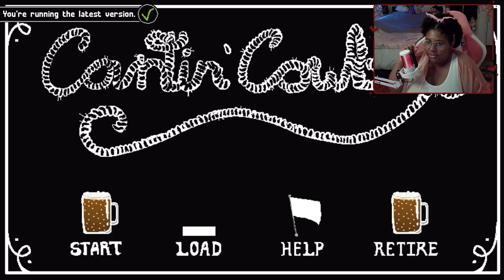Florence I'm gonna need you to move... | Courtin' Cowboys [ Part 3 ]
Hey hey~

This video is all about Florence, only because I couldn't figure out how to get him in the other parts